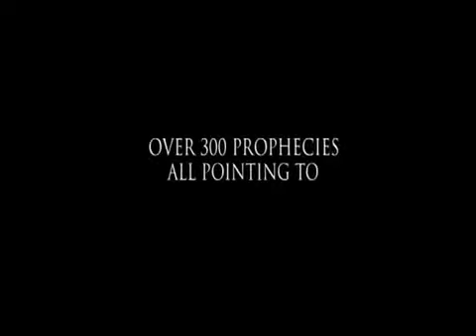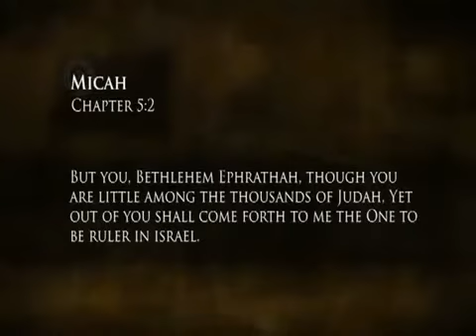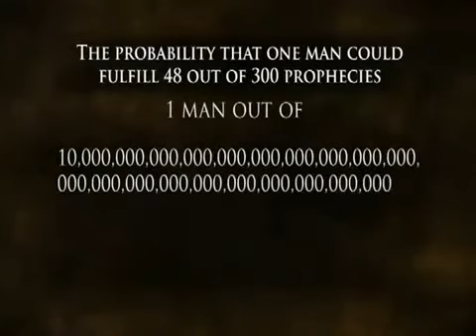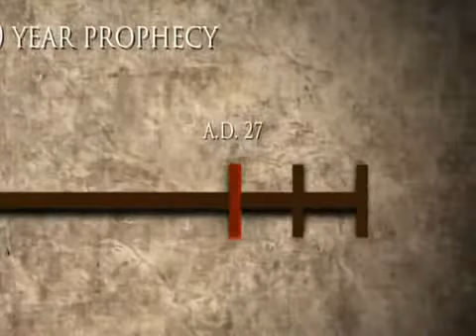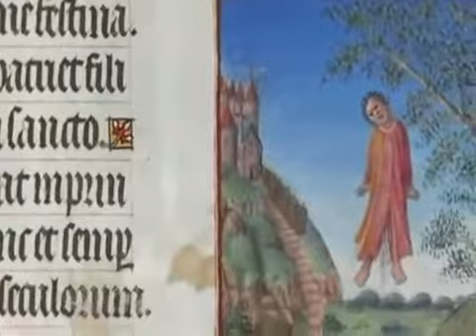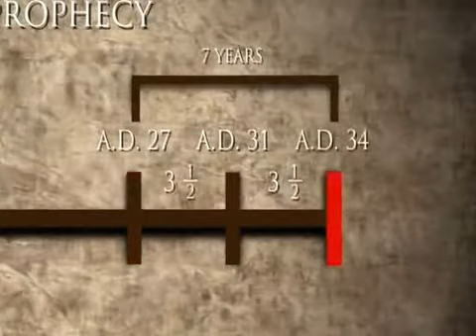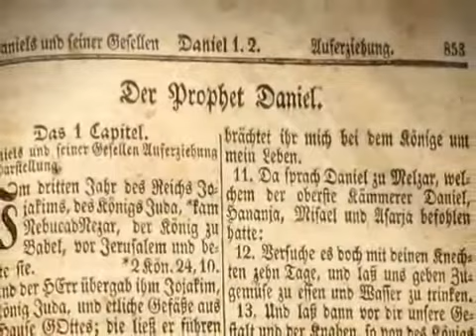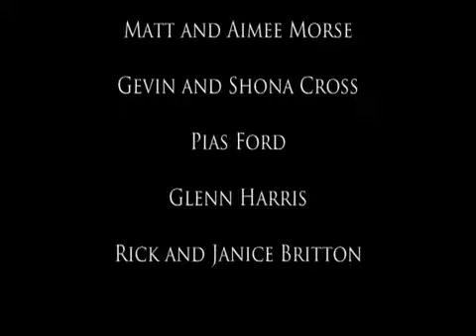300+ Prophecies Fulfilled By Jesus Christ Spanning 1000 years/Historic Proof Of Jesus The Son Of God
300+ Prophecies Fulfilled By Jesus Christ Spanning 1000 years/Historic Proof Of Jesus The Son Of God. God Bless & Jesus Saves. Subscribe To My Other YouTube Channels Matt The Watchman Walker & Join My Facebook Group End Times Prophecies & Events, & anything Biblical Or Page End Times Prophecies & Events, & Anything Biblical Accept Jesus As Your Lord & Saviour Today. Romans 10:9 That if thou shalt confess with thy mouth the Lord Jesus, and shalt believe in thine heart that God hath raised him from the dead, thou shalt be saved. Ephesians 5:11-16 And have no fellowship with the unfruitful works of darkness, but rather reprove them. For it is a shame even to speak of those things which are done of them in secret. But all things that are reproved are made manifest by the light: for whatsoever doth make manifest is light. Wherefore he saith, Awake thou that sleepest, and arise from the dead, and Christ shall give thee light. See then that ye walk circumspectly, not as fools, but as wise, Redeeming the time, because the days are evil. Ezekiel 33:2-9 Son of man, speak to the children of thy people, and say unto them, When I bring the sword upon a land, if the people of the land take a man of their coasts, and set him for their watchman: If when he seeth the sword come upon the land, he blow the trumpet, and warn the people; Then whosoever heareth the sound of the trumpet, and taketh not warning; if the sword come, and take him away, his blood shall be upon his own head. He heard the sound of the trumpet, and took not warning; his blood shall be upon him. But he that taketh warning shall deliver his soul. But if the watchman see the sword come, and blow not the trumpet, and the people be not warned; if the sword come, and take any person from among them, he is taken away in his iniquity; but his blood will I require at the watchman's hand. So thou, O son of man, I have set thee a watchman unto the house of Israel; therefore thou shalt hear the word at my mouth, and warn them from me. When I say unto the wicked, O wicked man, thou shalt surely die; if thou dost not speak to warn the wicked from his way, that wicked man shall die in his iniquity; but his blood will I require at thine hand. Nevertheless, if thou warn the wicked of his way to turn from it; if he do not turn from his way, he shall die in his iniquity; but thou hast delivered thy soul.